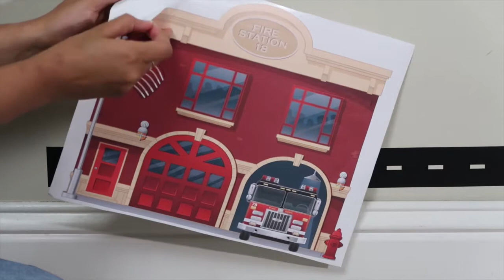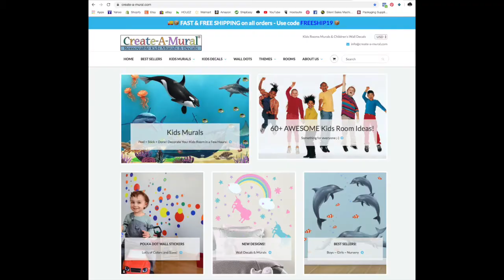Boys Room Idea Fire Truck Wall Decals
Fire Station Wall Sticker Decal for a Fun Firefighter Boys Bedroom Wall Decor Decoration.
17 -Piece Fire Station Brigade Wall Sticker Decal for a Fun Firefighter Boys Bedroom Wall Decor Decoration.
Include 14" x 11" Fire Station with Fire trucks, emergency Vehicles, fire street and more! 17 piece fire scene.
Best DIY Boys Room Decor, Place Anywhere! Vinyl Peel & Stick, Re-positionable & Removable
Easy to apply , Peel,  Stick, DONE! Can take off and reapply. Safe for walls, can be removed without damaging wall Can be used on walls, windows, furniture, mirrors, tiles and crafts.
Unique Custom Design Exclusive to Create-A-Mural ~Made in the USA